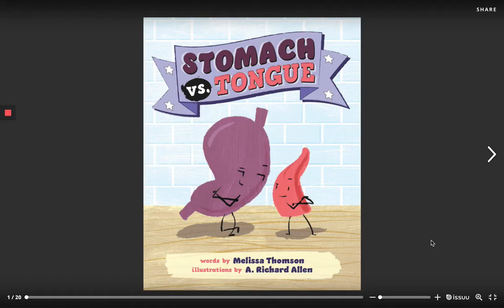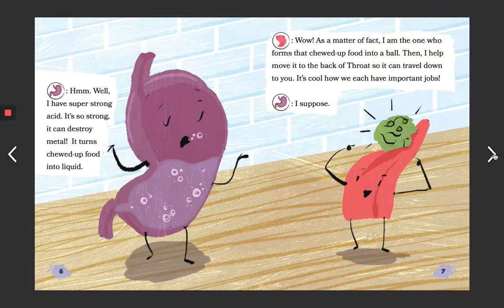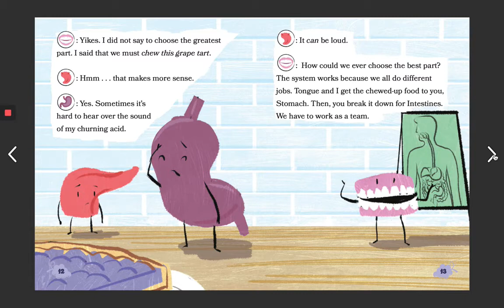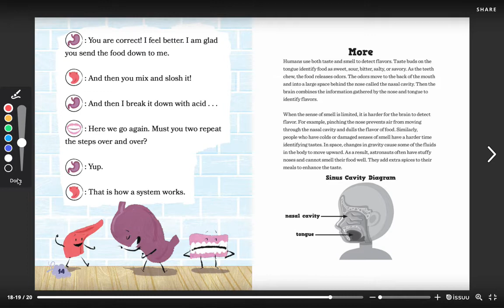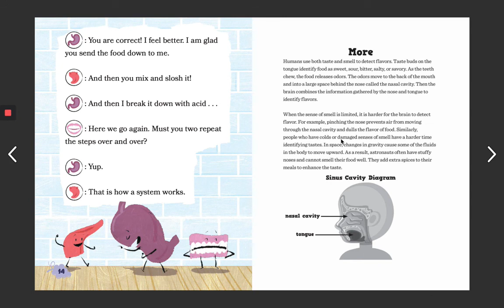2nd Grade Geodes: Stomach Vs. Tongue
GEODES LEVEL 2 READABLES: STOMACH VS. TONGUE
Written by: Melissa Thomson
Illustrations by: A. Richard Allen